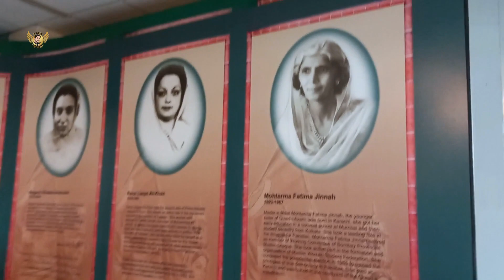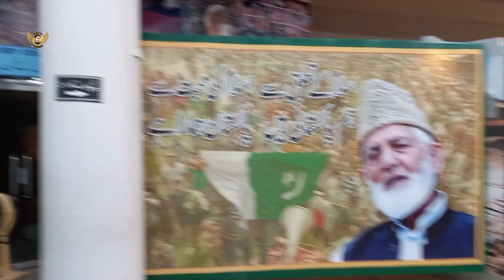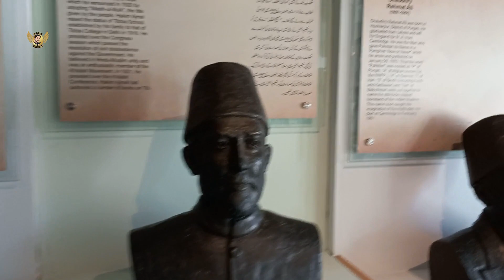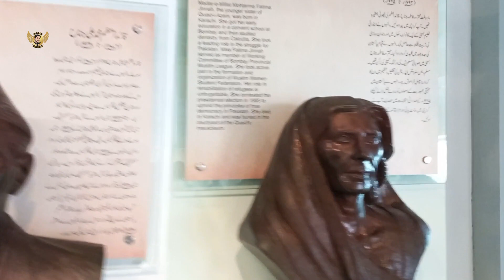Lok Virsa National Museum of Pakistan | Part 2 | پاکستان کا بڑا عجائب گھر | Monument Islamabad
Hi Viewers,
About this video:  Lok Virsa National Museum pakistan men rehnay waly logo aur Pakistan ban'nay se pehly k logo k baray men agahi faraham karta hai. ye Monument islamabad marglla hills k sath waqiya hai. Is museum ka shumar Pakistan k baray Museums men hota hai lekin ye sab se munfarid hesiyat rakhta hai, q k is men tamam Heroes ko Statues (Mujasmo'n) ki madad se dikhaya gya hai jo k haqiqat k qareeb tareen hai, jab ap is Museum ka visit kar rhy honn to yunh maloom hota hai k jese ap usi wqt men mojod hon.
Lok Virsa National museum men Sub-continent (برصغیر) se ab tak ki tamam tareekh mojod hai jisy mukhtalif Hison'n men taqseem kar k dikhaya gya hai jis ki tarteeb darj zail hai:
Part 2
17. Mahatma Gandhi (Founder of India)
18. Round table conference (گول میز کانفرنس)
19. Map of Pakistan (پاکستان کا نقشہ)
20. Village life of Pakistani people
21. Independence of Pakistan 1947
22. Quaid e Azam with Fatima Jinnah
23. Migration between Pakistan and India
24. First constitutional assembly of Pakistan (پاکستان کی پہلی دستورساز اسمبلی)
25. First Prime minister of Pakistan Liaqat Ali Khan
26. Rolls roys cars
27. Kashmiri Leader Syed Ali Raza Gillani
28. Sculpture of all Companions of Quaid Azam

I hope you like my video. Stay blessed Thanks
You can also watch our more Vlog: